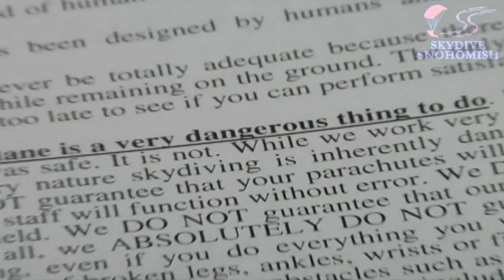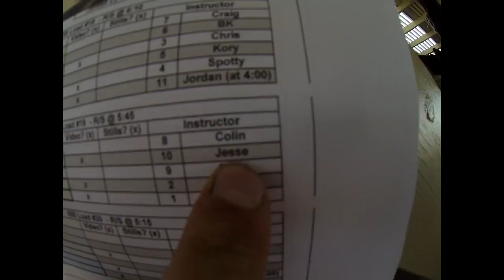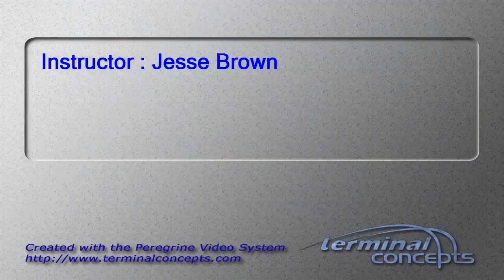Cynthia Williams's Tandem skydive!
Cynthia Williams's tandem skydive on August 31, 2013 with Jesse Brown.